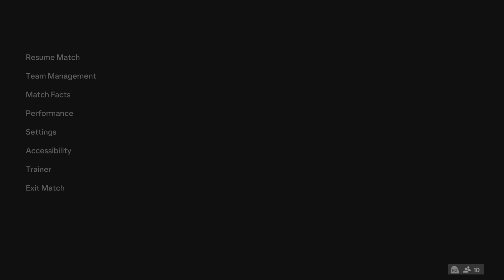PSG vs. FC Barcelona